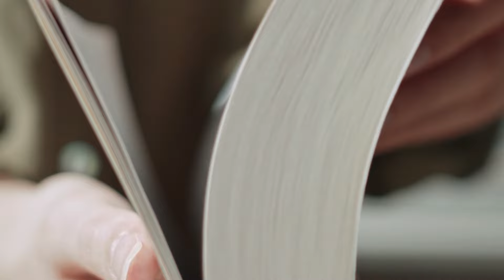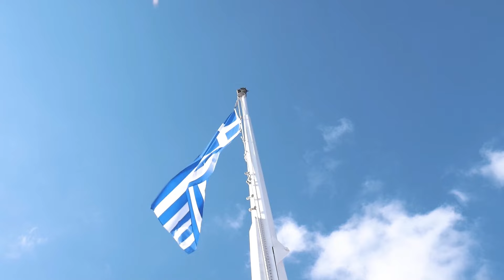The New Seven Wonders of the World: Mind-Blowing Facts About the New Wonders You’ve Never Heard!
Welcome to The Ancestral Archive, the dedicated hub for all who cherish the profound narratives of our past. Our channel brings history to life, offering in-depth explorations of significant events, remarkable figures, and transformative eras that have shaped the world. Each video is crafted with rigor and passion, aiming to enlighten, educate, and inspire our audience.

Whether you are a student seeking to deepen your understanding, a history enthusiast eager to explore new topics, or simply curious about the past, The Ancestral Archive is your gateway to the stories that define us. Our content spans across time and geography, covering everything from ancient civilizations to modern movements, providing a comprehensive view of humanity's journey.

Join The Ancestral Archive and become part of a community that values knowledge and appreciates the importance of history.